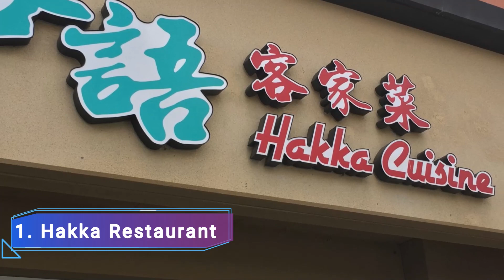Top 10 Best Chinese Restaurants to Visit in San Francisco, California | USA - English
Welcome to the culinary paradise of San Francisco, where the flavors of China come to life. In this guide, we present the top 10 best Chinese restaurants in San Francisco, California. From traditional eateries to modern establishments, San Francisco offers a diverse range of dining options that will tantalize your taste buds.

We spent a long time in finding a list of Top 10 Best Chinese Restaurants to Visit in San Francisco. It includes all of the different entertainment options including things to do in San Francisco. There are hundreds of other locations here, but we have selected the famous Chinese Restaurants to Visit in San Francisco for you, so you can enjoy your visit. There are many beautiful Chinese Restaurants in San Francisco which people prefer, it depends on their own interest.

Indulge in an extraordinary culinary journey as you explore San Francisco's best Chinese restaurants. Experience the art of Chinese cuisine through expertly crafted dishes, using fresh ingredients and authentic flavors. From dim sum to regional specialties, each bite will transport you to the vibrant streets of China.

Discover the top Chinese restaurants in San Francisco renowned for their exceptional dining experiences and dedication to culinary excellence. These establishments have earned a reputation for their commitment to quality, innovation, and impeccable service. Whether you're seeking a cozy neighborhood spot or an elegant fine dining experience, San Francisco has the perfect Chinese restaurant to suit your desires.

Immerse yourself in the rich tapestry of Chinese cuisine as you embark on a culinary adventure in San Francisco. From beloved classics to inventive fusion creations, these restaurants showcase the breadth and depth of Chinese culinary traditions. Indulge in dishes influenced by Cantonese, Szechuan, Hunan, and other regional styles, prepared with the utmost care and precision.

In addition to their remarkable cuisine, San Francisco's Chinese restaurants boast captivating atmospheres that transport you to the heart of China. Enjoy sophisticated interiors adorned with elegant decor, creating an inviting ambiance for intimate dinners and celebratory occasions. Whether you're dining with family, friends, or colleagues, these restaurants provide a memorable setting for any gathering.

San Francisco's Chinese restaurants not only offer exceptional food but also provide a glimpse into Chinese culture and heritage. Many establishments host cultural events, such as traditional music performances and art exhibitions, allowing guests to fully immerse themselves in the vibrant Chinese traditions.

While exploring San Francisco's Chinese food scene, take the opportunity to discover the city's other iconic attractions. Visit the historic Golden Gate Bridge, explore the bustling Fisherman's Wharf, or stroll through the vibrant neighborhoods of Chinatown. San Francisco offers a wealth of experiences that complement your culinary adventures.

Whether you're a local resident or a visitor to San Francisco, the top 10 Chinese restaurants in the city promise an unforgettable dining experience. Delight in the harmonious blend of flavors, textures, and aromas that define Chinese cuisine, all within the vibrant backdrop of San Francisco's culinary scene.

Please note that reservations may be recommended for popular Chinese restaurants in San Francisco. It's advisable to call ahead and secure your table to ensure a seamless dining experience.

Embark on a culinary exploration through San Francisco's best Chinese restaurants, where the fusion of flavors, the warmth of hospitality, and the cultural richness of China create an extraordinary dining experience. Discover the best Chinese restaurants in San Francisco and immerse yourself in a world of culinary delights.